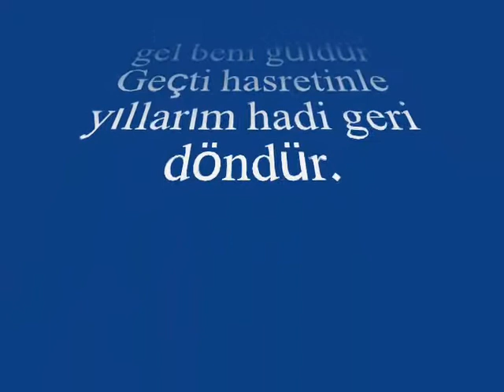Aslı PAKALINLAR ÇAVDAR-Bu Ateşi Sen Yaktın İçime (KÜRDİLİ HİCAZKÂR)R.G.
SOLİST:
*ASLI PAKALINLAR *
VİDEOYU YAPAN
*RECEP GAYRETLİ*
GÜFTE: İLHAM BEHLÜL PEKTAŞ
BESTE: NECDET TOKATLIOĞLU
USUL: DÜYEK
MAKAM: KÜRDİLİ HİCAZKÂR
Bu ateşi sen yaktın içime, gel de sen söndür
Geçti hasretinle günlerim hadi geri döndür
Bakıyorum yıllardır yoluna, gel beni güldür
Geçti hasretinle yıllarım hadi geri döndür.